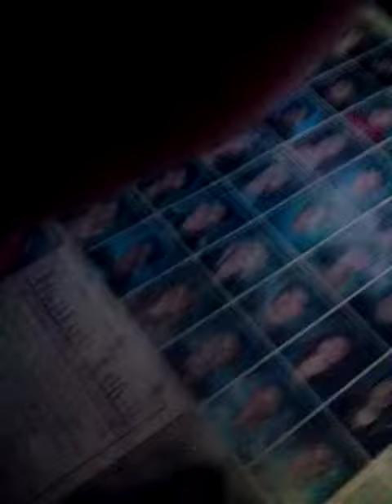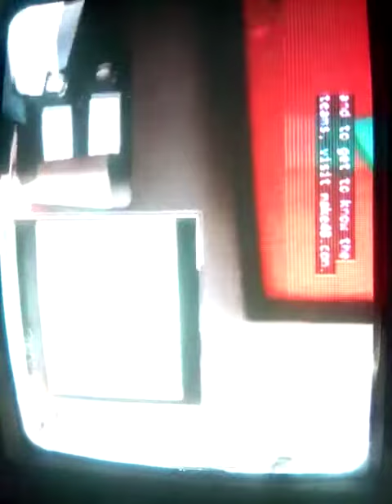roadtrip Nation premieres next week at 4:30am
four roadtripper explore the United States
Glory June 18 8pm 11:05pm
Glory June 19 12:15am 4:30am